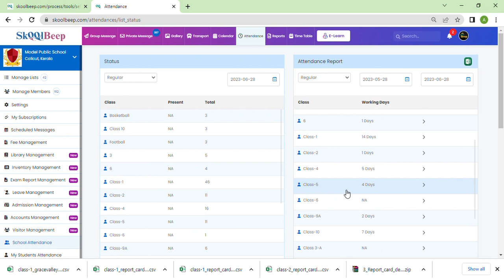How to take attendance report